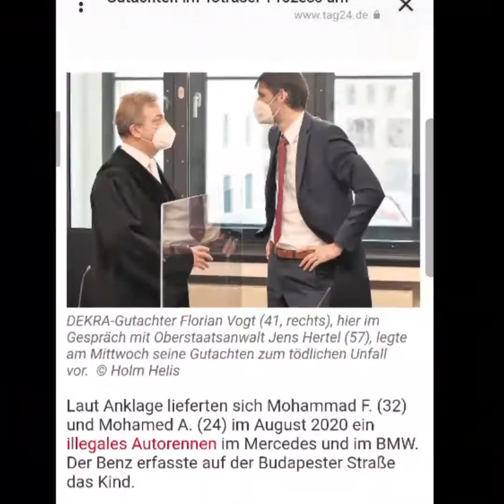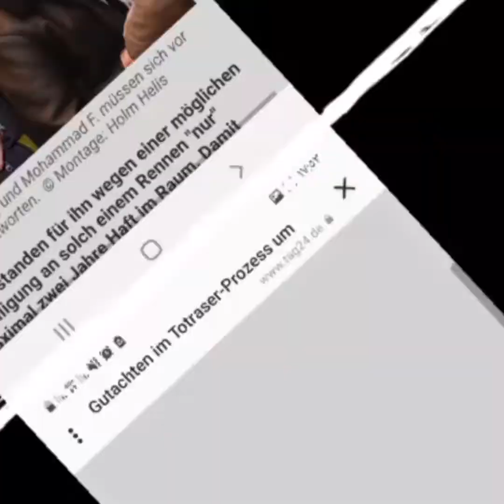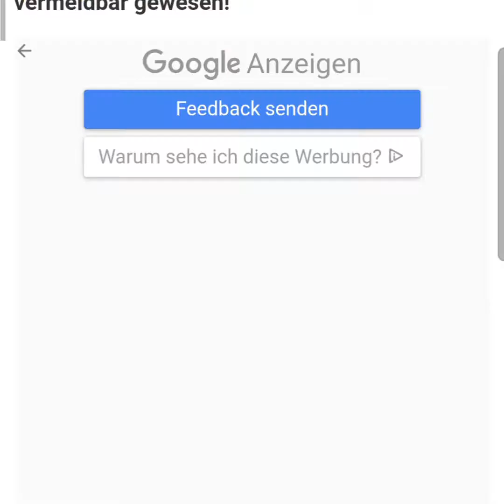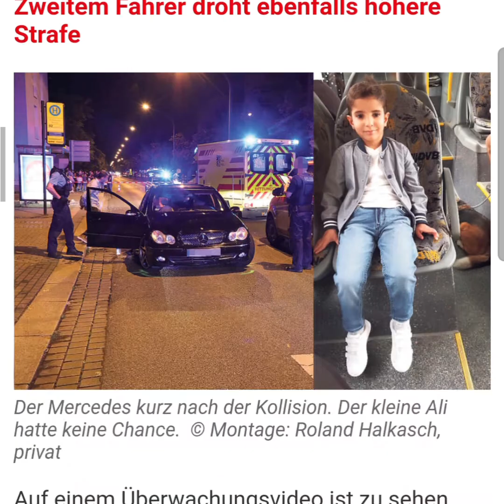كان يمكن تجنب الحادث لو كان السائق يقود بسرعة ٥٠ كم /س وكان سيقف قبل ١١ متر من الطفل علي